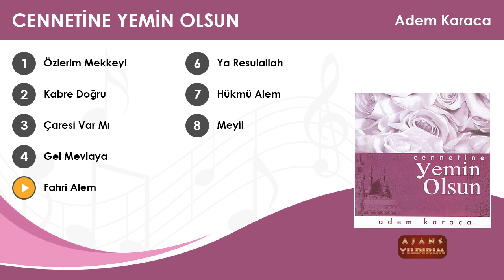Fahri Alem - Adem Karaca